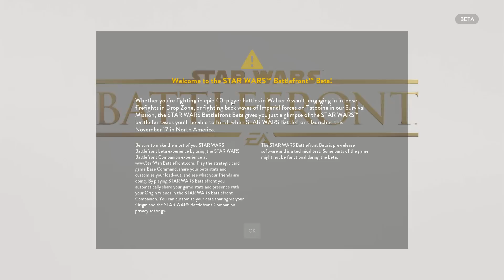|►| StarWars Battlefront Beta Découverte 2nd Mode !